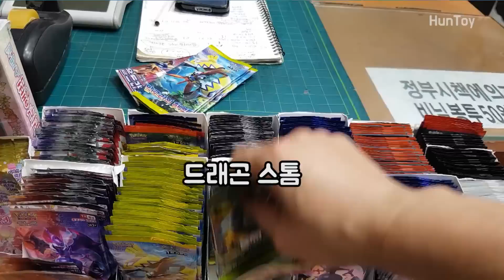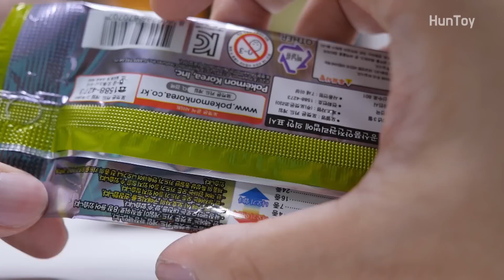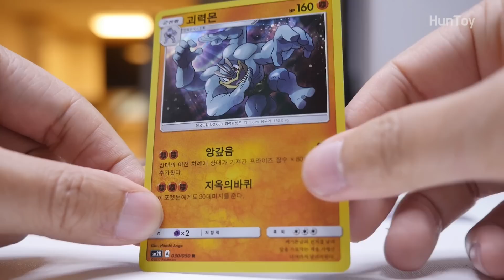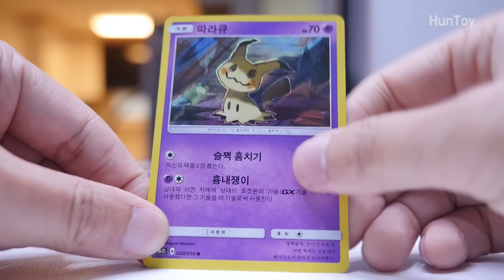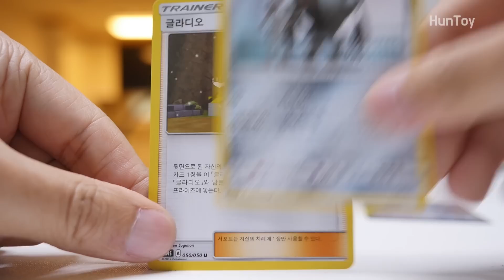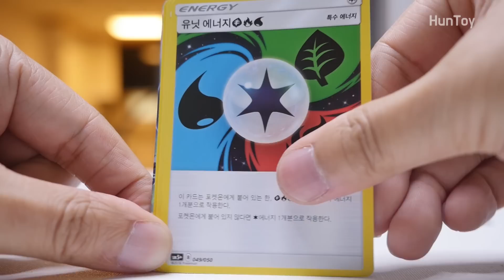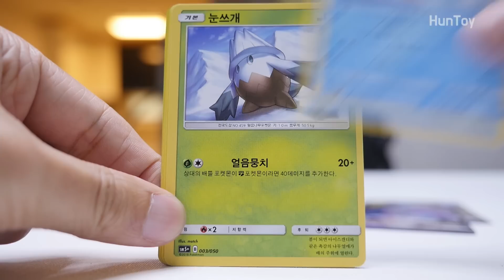문방구에서 썬&문 포켓몬카드 팩 뽑기! GX카드 사냥해보았다! [훈토이TV]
문방구에서 포켓몬스터 썬&문 카드 종류별로 뽑기! 과연 GX카드 몇 장 뽑을까? Pokemon Cards Sun&Moon GX Cards Pokemon Booster Packs Hunt